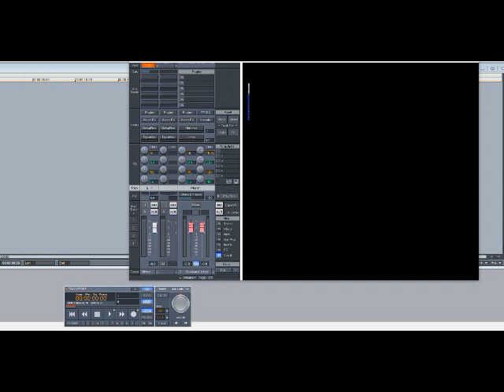R. Kelly – Remote Control (Slowed Down)